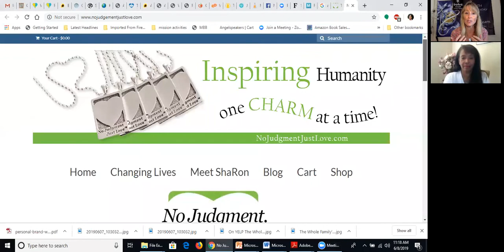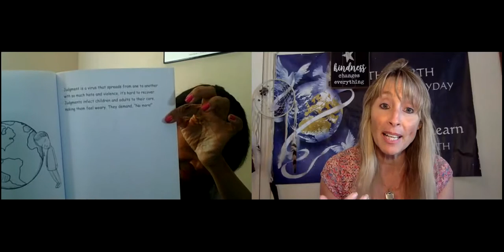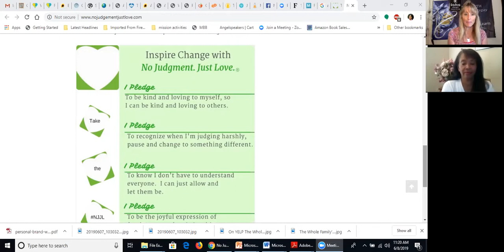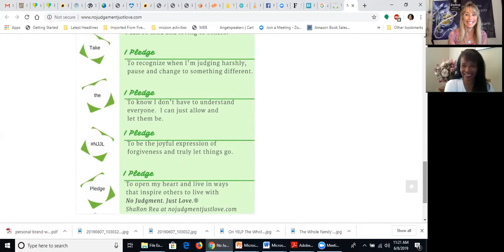Welcome To WE Show! Education Series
This series is dedicated to featuring people who educate through compassion and kindness. This show answers the question, what can WE do together that we can not do on our own. Global movement Founder of NoJudgementJustLove ShaRon Rea shares simple steps any age can take to help co-create a culture of peace in our education.